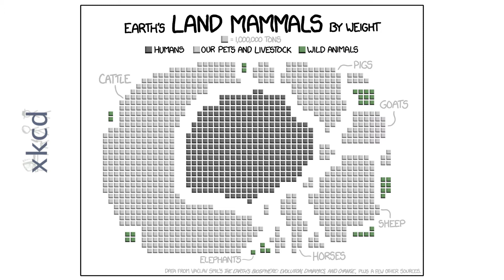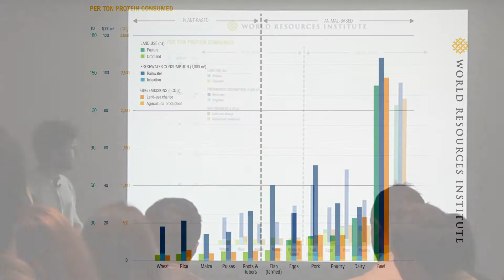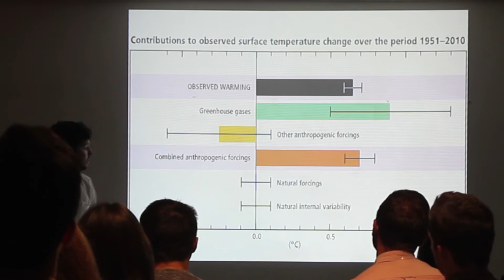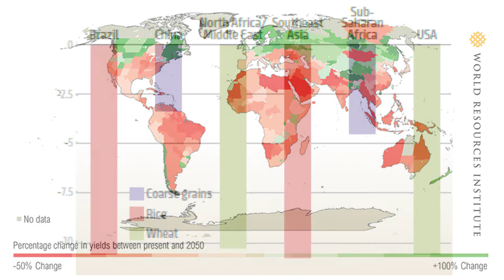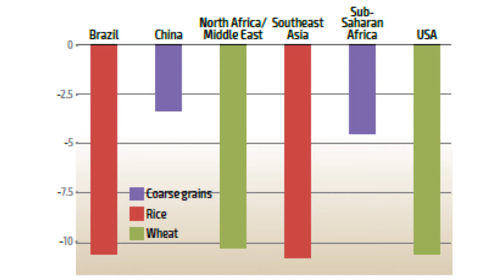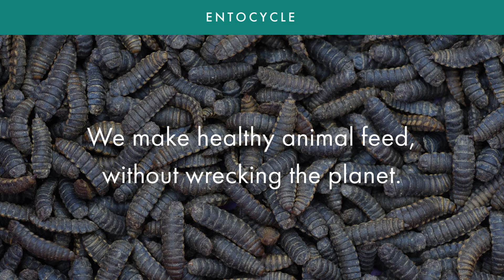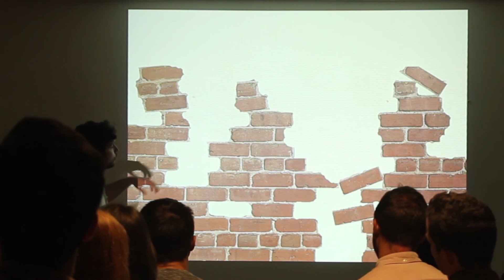Is the food system broken? | Matthew Shribman | PechaKucha Manchester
This is a live talk about the food system, some of the biggest problems with it, and what we can do to help.

It's got a lot about eating insects, meat substitutes, vegetarianism and veganism too...

I ate some food once.

These PechaKuchas are really difficult to do! You have to prepare 20 images, and then you're given exactly 20 seconds to talk about each of them.

Because I'm an OAF, I submitted my 20 pictures before I wrote the talk... I wasn't really thinking about how short 20 seconds is. It turns out 20 seconds is really, really short. 20 seconds to be precise.

Because it was too late to change my pictures, I had to talk really, really quickly, so be warned; this is an avalanche of words!